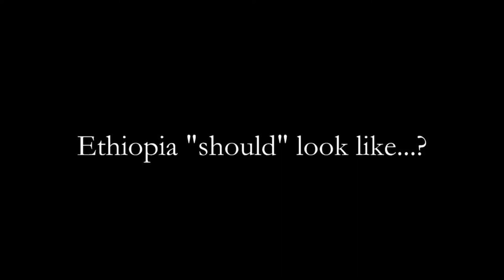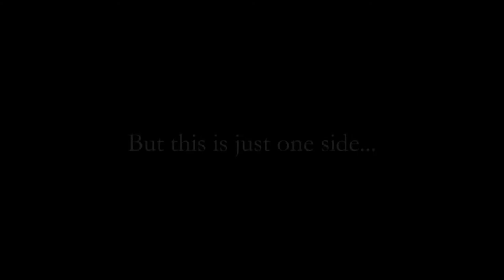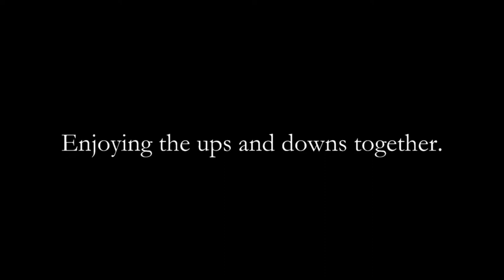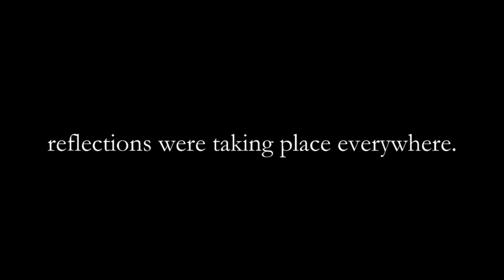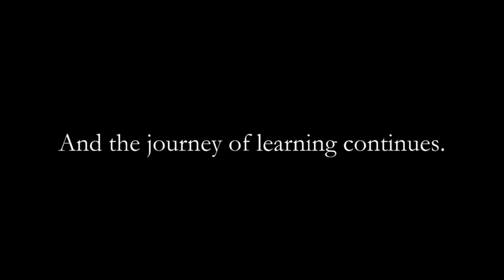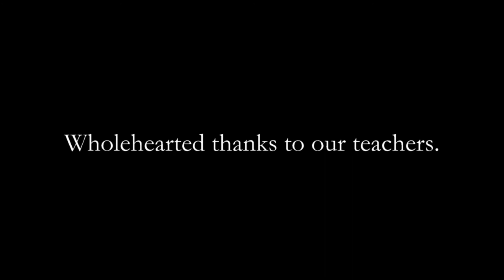HKU Faculty of Arts: African Studies Programme